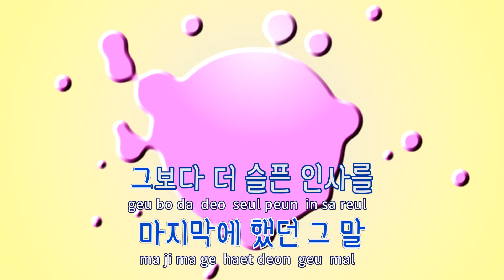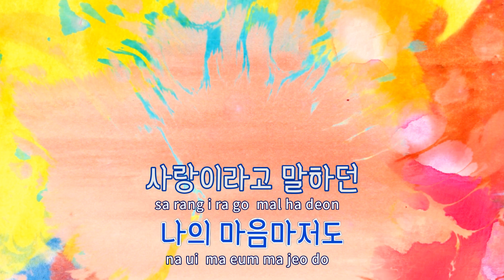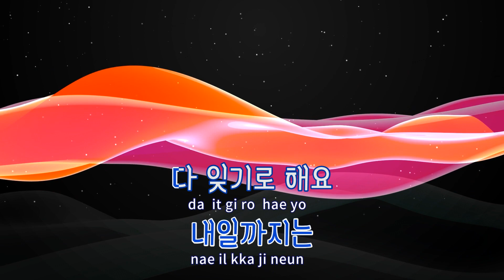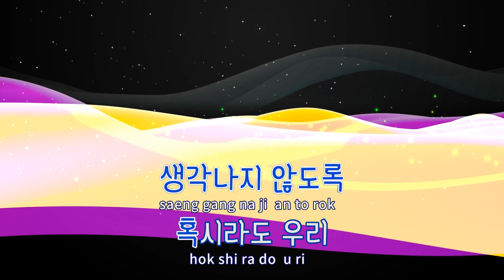[TJ노래방] 안녕, 오늘의그대에게 - 임한별 / TJ Karaoke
안녕, 오늘의그대에게  --  임한별